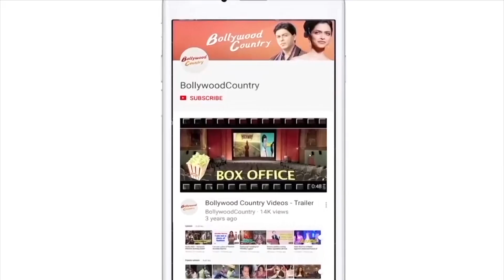When Sara Ali Khan scolded her mother for buying a towel for Rs 1600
Actor Vicky Kaushal has disclosed a peculiar secret about Sara Ali Khan that involves a towel.